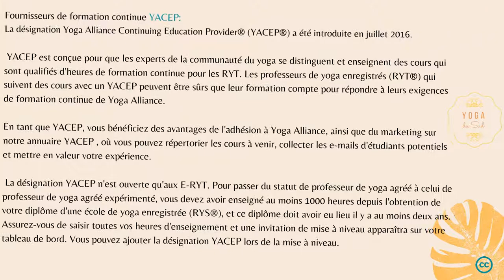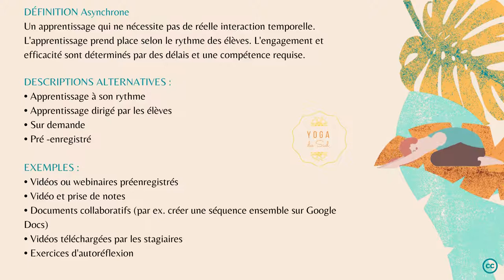Guide Yoga Alliance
Guide de présentation Yoga alliance.
Je suis Rosa Aguilera, artiste et prof de yoga. Je propose des  formations et spécialisation de Yoga dans mon école Yoga du Sud, en présence et en ligne.